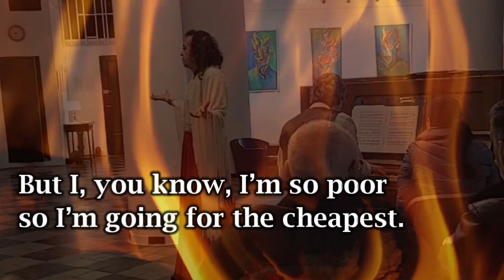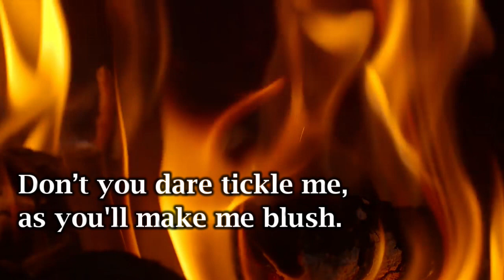"El vito" - OBRADORS | LauraTenora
Fernando [Ferran Jaumandreu] Obradors
(1897–1945)

"El vito"
de
"Canciones clásicas españolas", vol. 3 (1941)

Laura Borja
[Interpretación musical, edición de video]

Al piano: Damián Roger

Grabado en vivo en el Espacio Benchich, Buenos Aires, agosto 2023

¡CÓMPRAME UN CAFÉ!